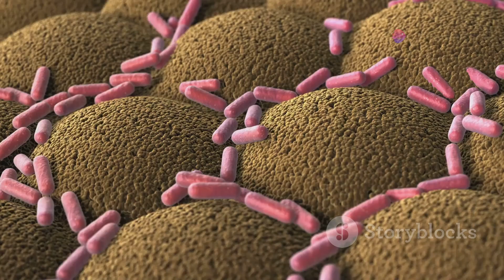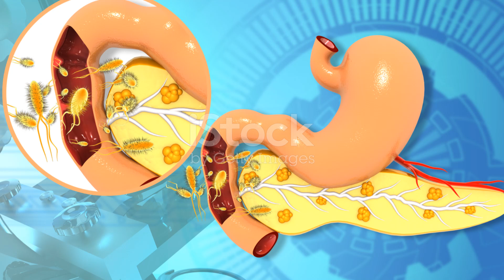HOW TO HEAL Your GUT Naturally at home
7 tips for a healthy gut at home.
Sit back as we take you through some of the wonderful ways you could use to heal your gut naturally at the comfort of your home.